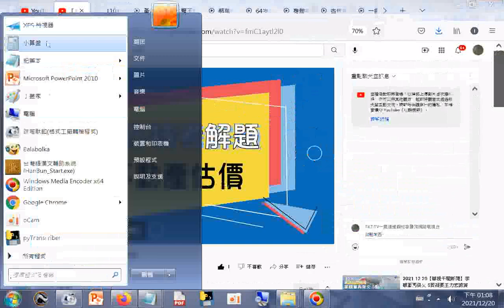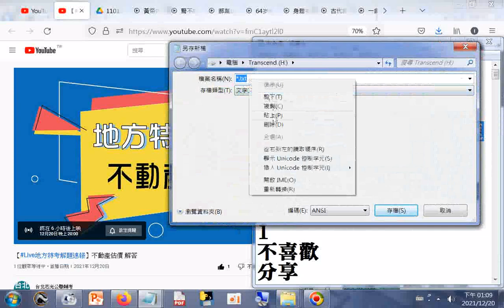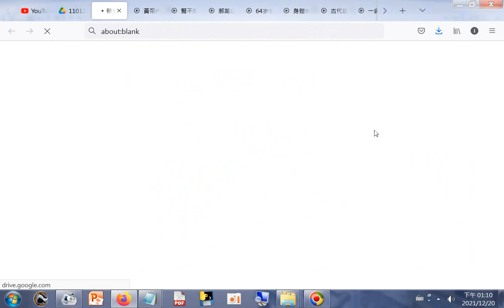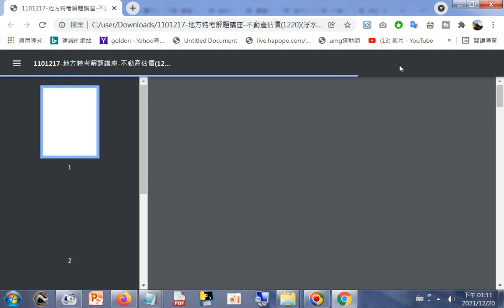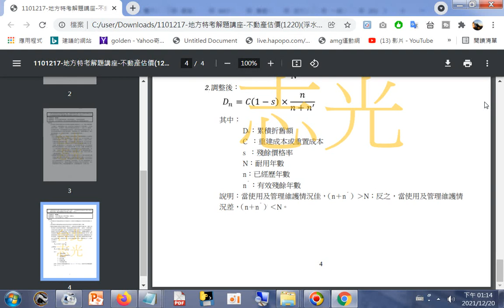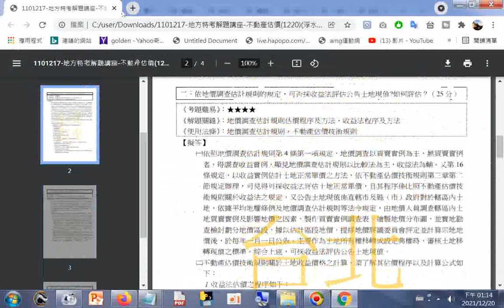1101217 地方特考解題講座 不動產估價1220浮水印